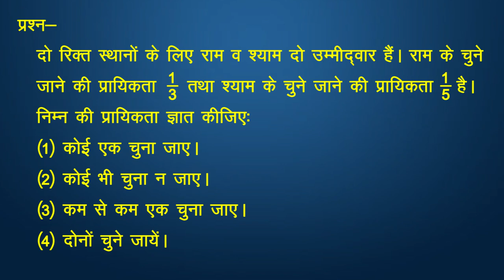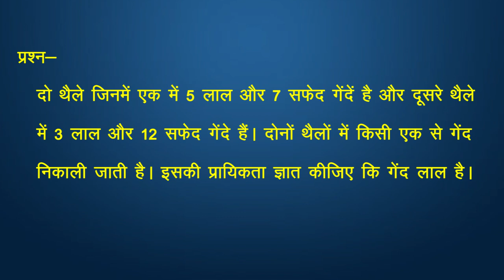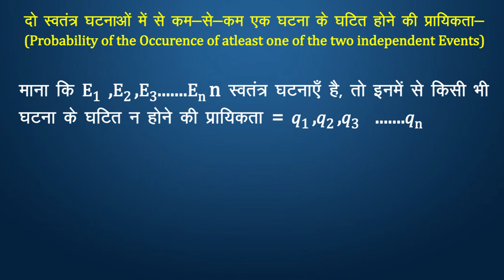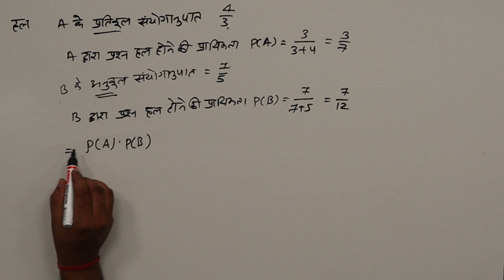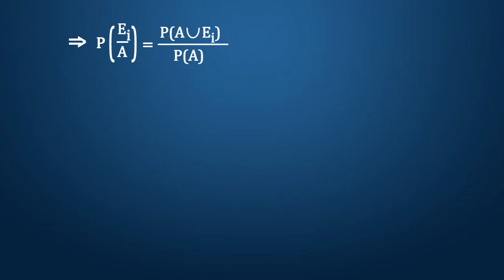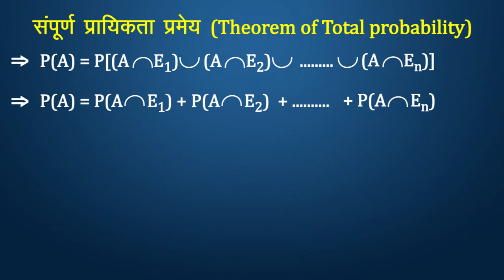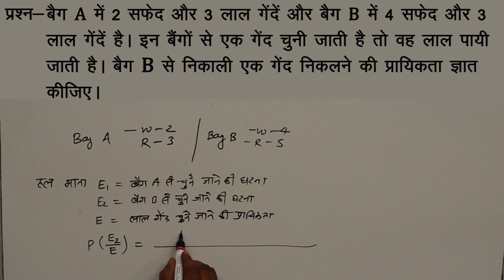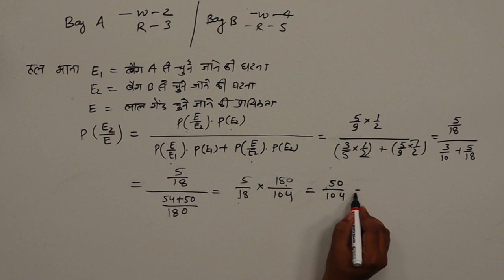CLASS 12th MATHS | CHAPTER - PROBABILITY | प्रायिकता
CLASS 12th MATHS | CHAPTER - PROBABILITY | प्रायिकता | 2